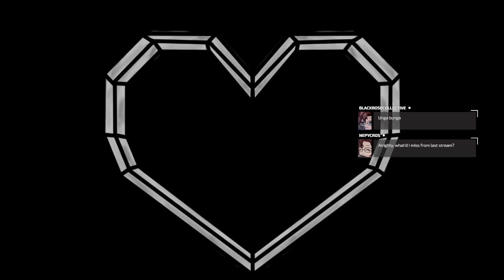Since when was this horror?